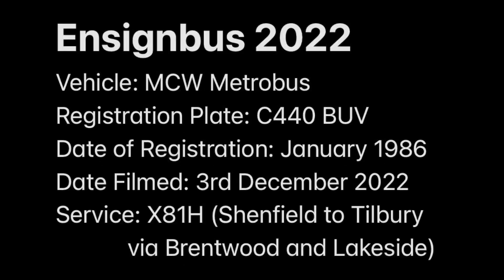Ensignbus 2022 C440 BUV MCW Metrobus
Vehicle: MCW Metrobus
Livery: London Buses Red
Registration Plate: C440 BUV
Date of Registration: January 1986
Date Filmed: 3rd December 2022
Service: X81H (Shenfield to Tilbury
via Brentwood and Lakeside)